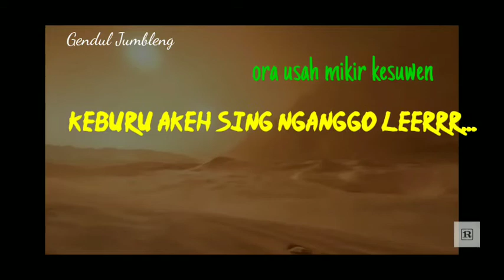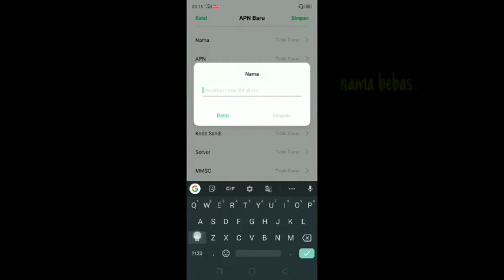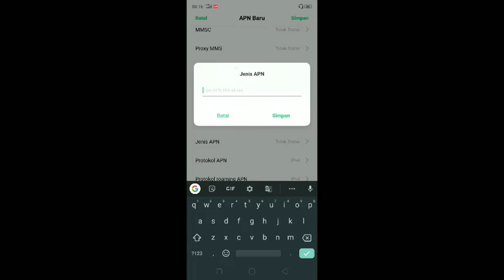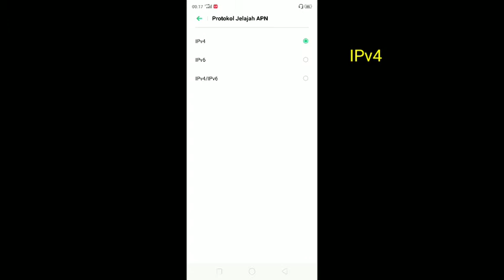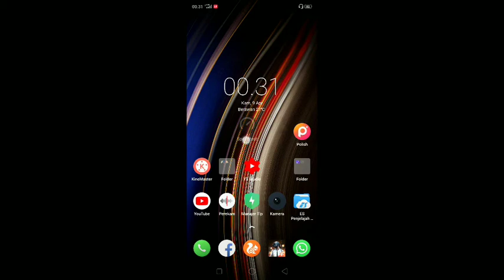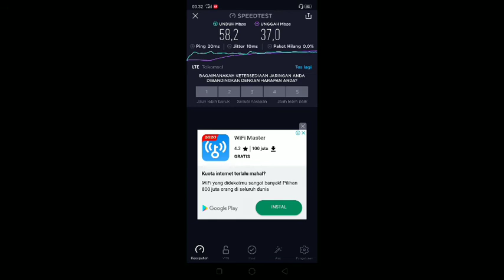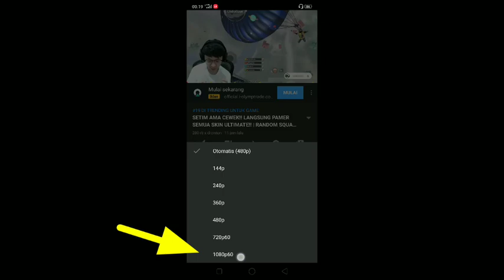APN TELKOMSEL TERBARU !!! STREAMING YAHUT,GAME ONLINE PING STABIL.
apn ini di racik dengan menu khusus untuk Telkomsel,tapi bisa juga di pake buat Operator lain.
Trik dan tips mengatasi jaringan lemot.
Semoga bermanfaat..
Jika masih bingung silahkan komen saja.